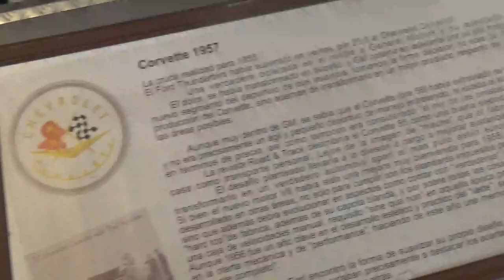Porsche 911 Carrera RS 1973 + Chevrolet Corvette 1957 en Santiago Chile(Museo Colección Jedimar)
Esto es también parte de mi visita con mi amiga Amapola y mi ahijado Martín

Estación Central Santiago de Chile Museo Colección Jedimar

14 de Mayo 2022